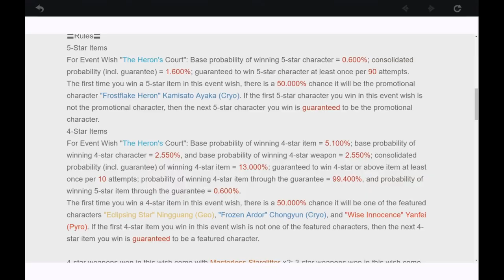Genshin Stream Change Log (Please Comment Opinions) | Genshin Ice Bridging Part 1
Hey, what's up, Rifters, in this video, I discuss my changes to my Genshin Impact content. First of, I will be limiting my streams to the main story, meaning the Archon Quests, plus two quests I want to finish on stream, and possibly Monster Runs if I have time. I really need to know your opinions, so please comment. Also, I will often be posting Wish Clips to keep you updated on any new characters or weapons I get, but these changes are meant to give me more freedom in the dimension while still giving you all good content. I hope you all are ok with these changes and are ready for the Ice Bridging Episode coming up next.